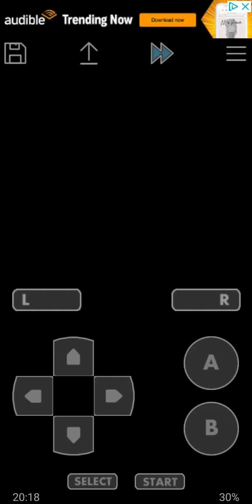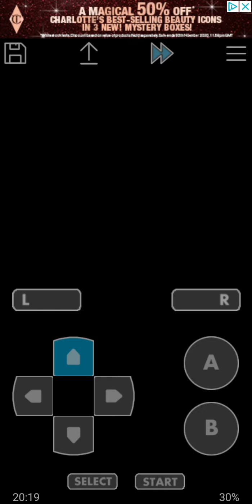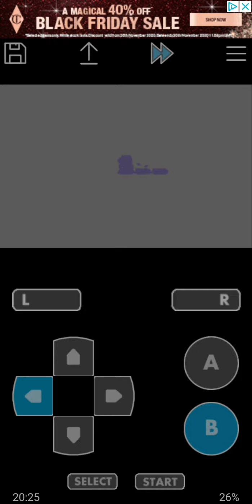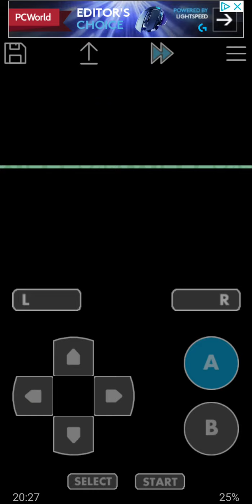pokemon radical red part 1